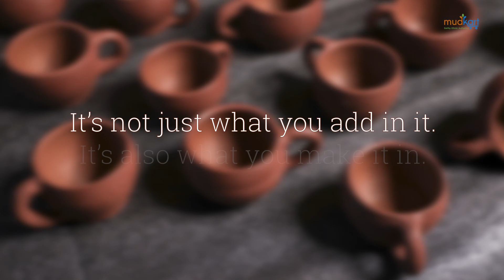Coffee making | How to make coffee? | Mudkart | Slow paced | 1920X1080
Making coffee in a clay pot will add additional nutrients to your drink as well as retain and heighten its flavor.

Here’s a quick recipe:

Ingredients
1. Coffee powder
2. Milk
3. Sugar

Heat the milk and bring it to a boil
Add the coffee and sugar to the cup, pour the milk
Sprinkle a little coffee on top for a little extra flavor
Serve hot

All the cutlery in this video is available on our website!
Check us out for more clay-based products that add an earthen touch to your household.